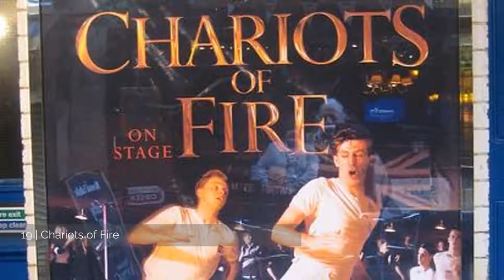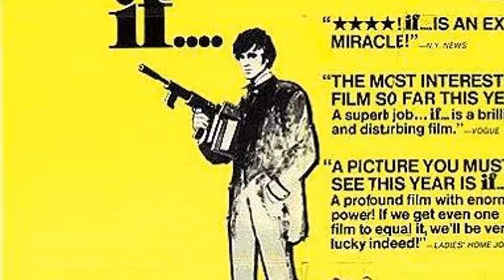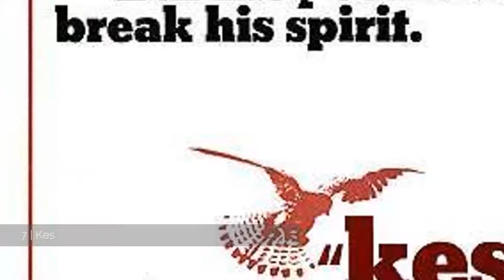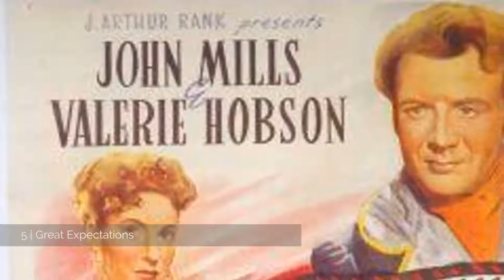BRITISH FILM INSTITUTE: TOP 100 FILMS OF THE 20TH CENTURY [TOP 25]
British Film Institute: Top 100 Films of the 20th Century